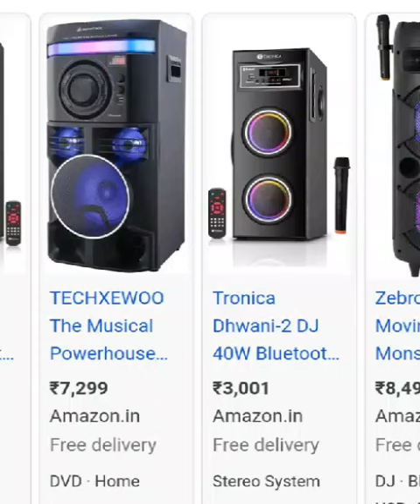dj spekers home theater system nice looking